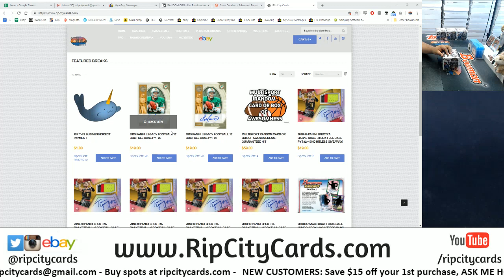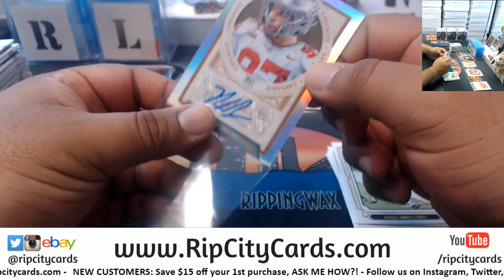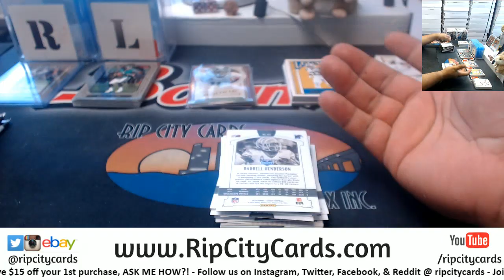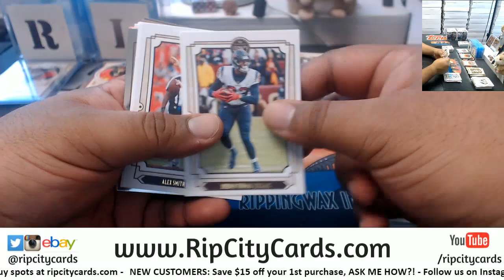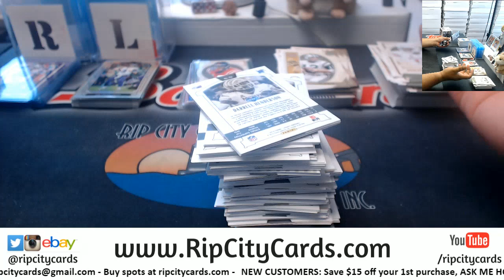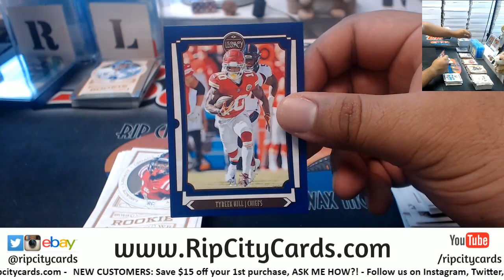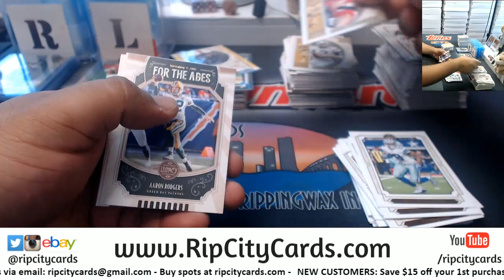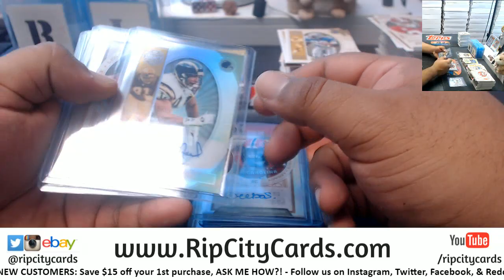2019 Legacy Football 4 Box Break #2 EBAY